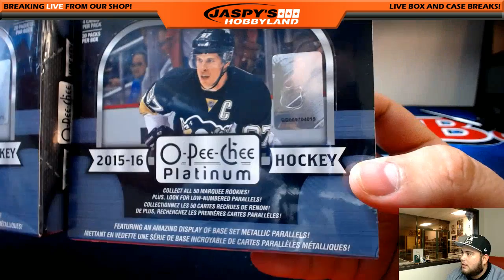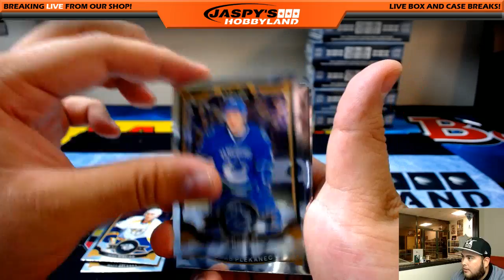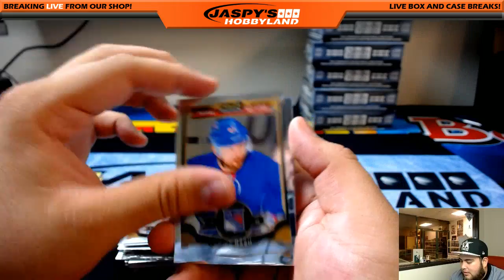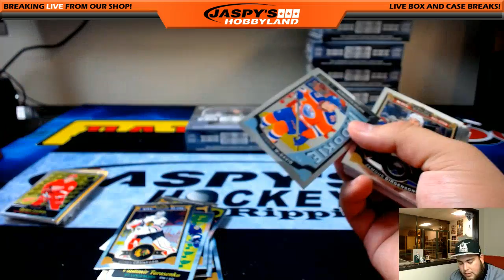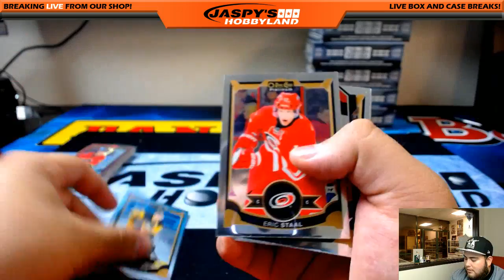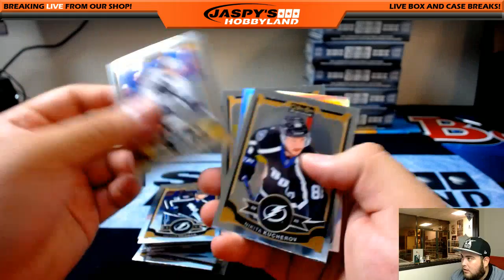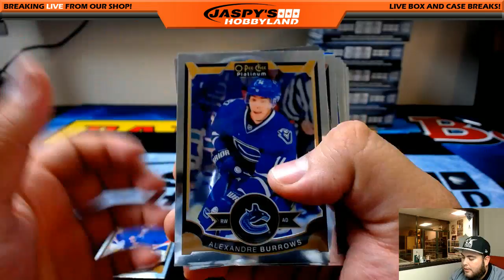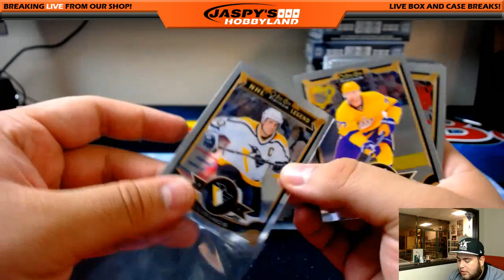2/07/2017 PERSONAL BREAK 15/16 UPPER DECK OPC PLATINUM HOCKEY 2-BOX BREAK (N.J.)